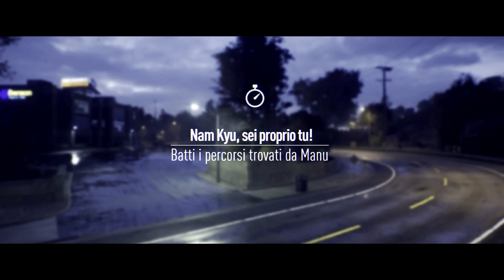Need for Speed | C'è un Problema TRAILER EP16 [4k60fps HDR]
ce un problema! cosa sarà

Editing